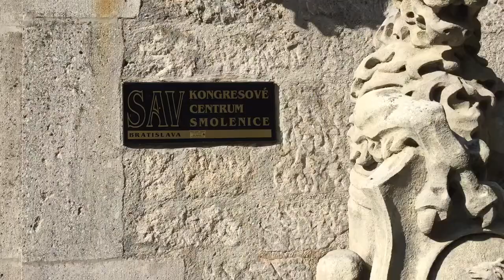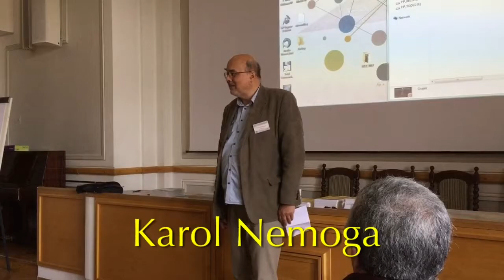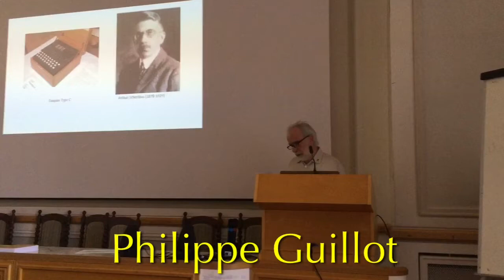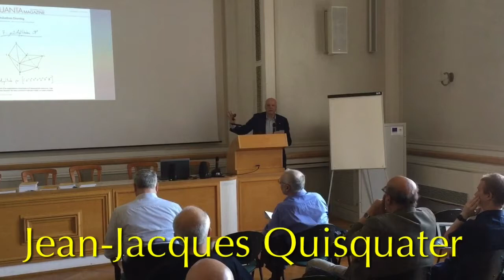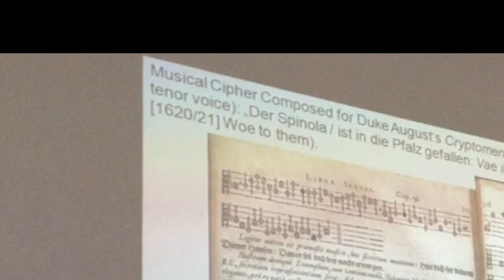2017-05-18-Euro-HCC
European Historic Ciphers Colloquium
Bratislava